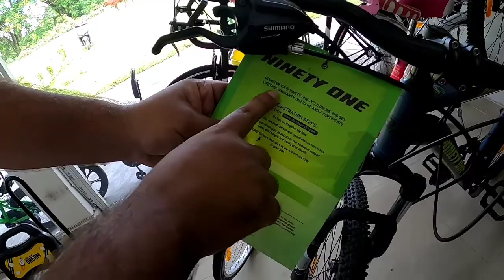Aaji kak log palu janey ne 🚲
কি  PROFIT দামী CYCLE লোৱাৰ বাৰু

Media mod --GoPro Media Mod for Hero8 Action...

Helmet Chin Strap Mount --HIFFIN® Helmet Chin Strap Mount Compatible with Gopro Hero 9/8/7/6,SJCAM, Yi, DJI Osmo Action & Other Action Cameras